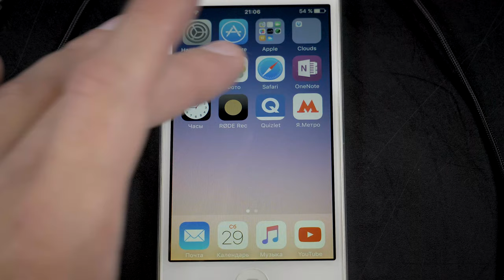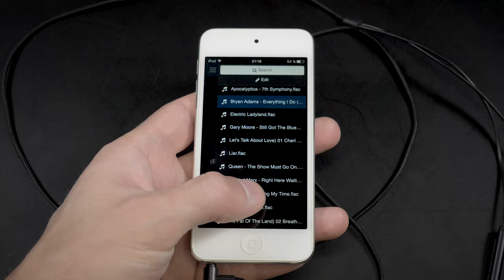Xiaomi Mi in-Ear Headphones Pro 2 - Обзор наушников с AliExpress (Review)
Всем привет и сегодня у нас на обзоре, обновленная, 2-я версия, ставших, наверное легендарными наушников от компании Xiaomi под названием Mi in-Ear Headphones Pro они же  Hybrid Dual Drivers. Гарнитура получила обновлённый дизайн, цвет, а так же некоторые улучшения что касается  звуковой составляющей. Ну что же приступим к обзору, поехали!